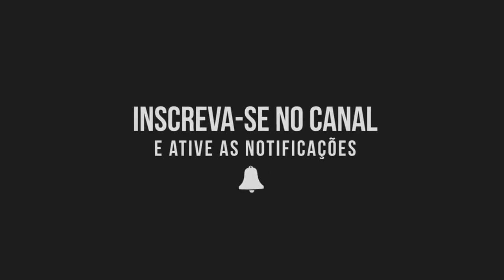28/02/2021 - GALO 3x0 URT - (Campeonato Mineiro 2021) - Narração do Eduardo Madeira [98FM]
Na estréia pelo Campeonato Mineiro, o Galo venceu a URT por 3x0 em jogo que marcou a despedida de São Victor com a camisa alvinegra.

Gols do Galo:

⚽ Tardelli - 25 minutos do 1° tempo
⚽ Marrony - 05 minutos do 2° tempo
⚽ Echaporã - 50 minutos do 2° tempo